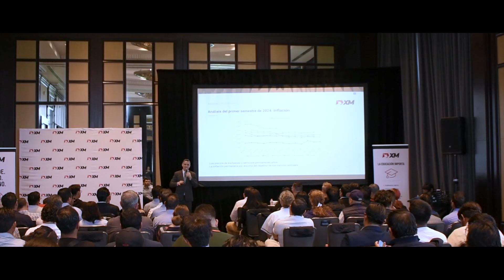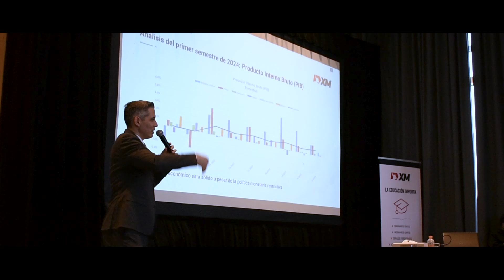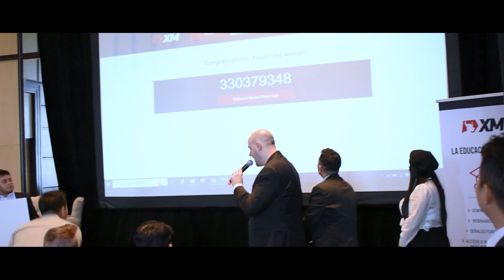XM.COM - 2024 - Mexico Seminar - Mexico City - Education Matters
Our recent seminar in Mexico City, held on 1 June, was an incredible opportunity for traders to break the limits of their trading knowledge.

With the guidance of our experts, attendees learned valuable trading insights, had their trading-related questions answered, discovered new market perspectives for 2024 and upgraded their trading capabilities. Plus, there were fantastic prizes and rewards up for grabs!

Huge thanks to all participants for joining us and making this event possible. We welcome you all to any of our future events with open arms!